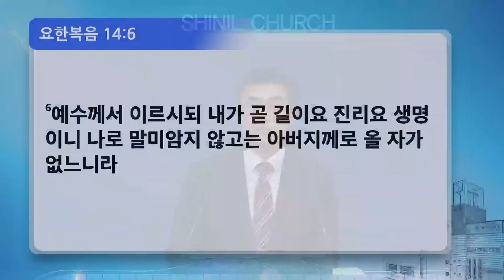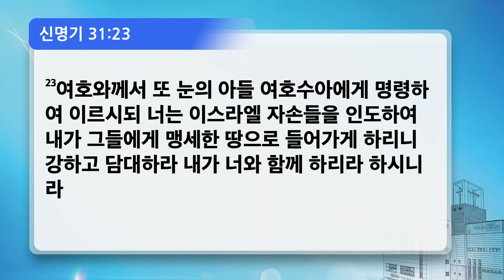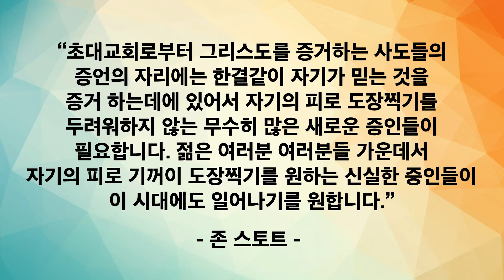[신일교회] 더 복음 - 이권희 목사